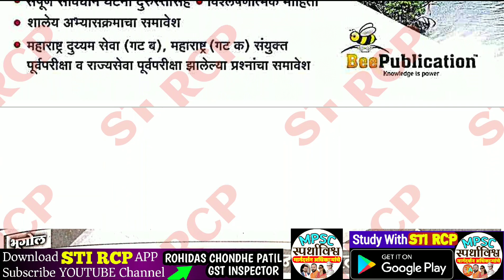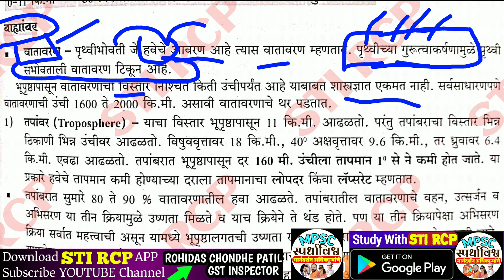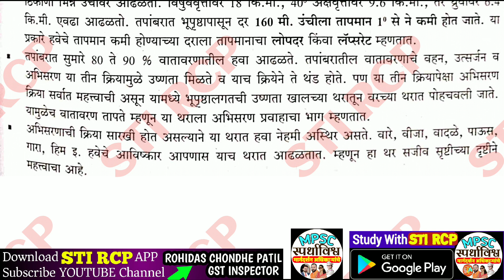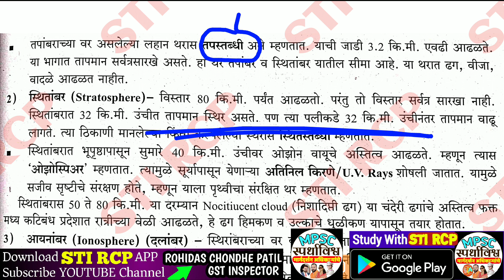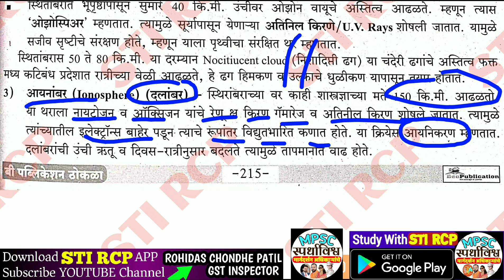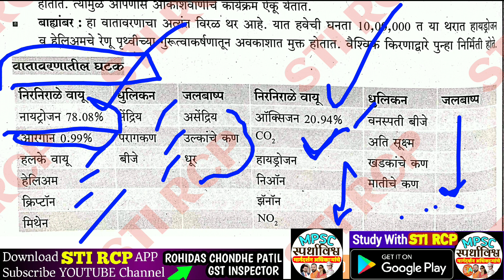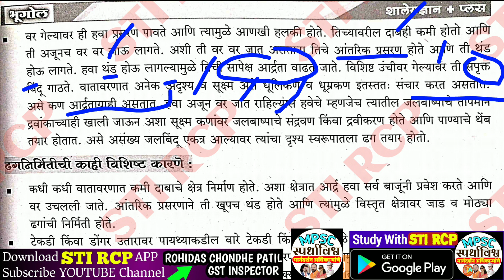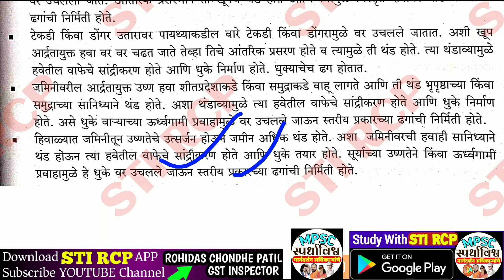L.24 वातावरण रचना,ढगनिर्मिती |MPSC+कंबाईन लेक्चर सिरीज | STI RCP APP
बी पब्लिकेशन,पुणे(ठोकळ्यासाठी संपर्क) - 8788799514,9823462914